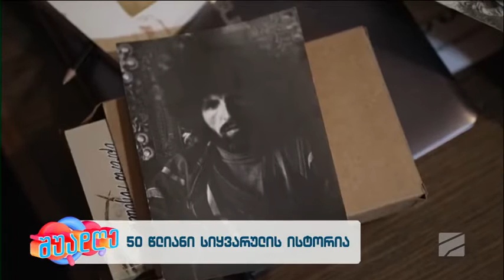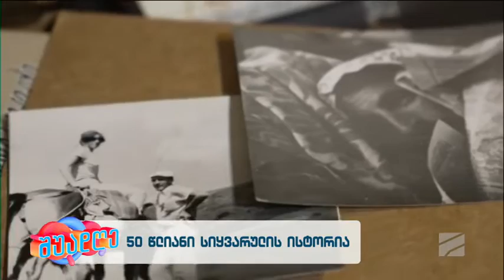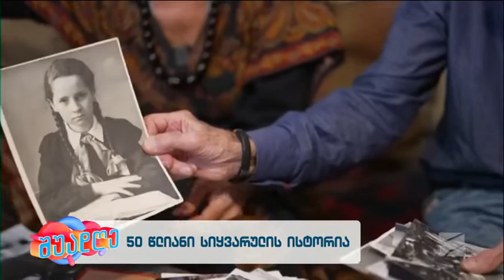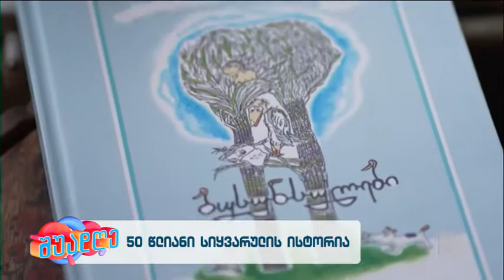ოლესია თავაძე და ზაზა აბზიანიძე-სიყვარულის 50 წლიანი ისტორია; შუადღე-2023.11.06